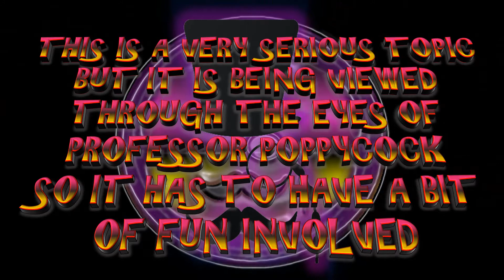Professor Poppycock episode 9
My take on a serious topic